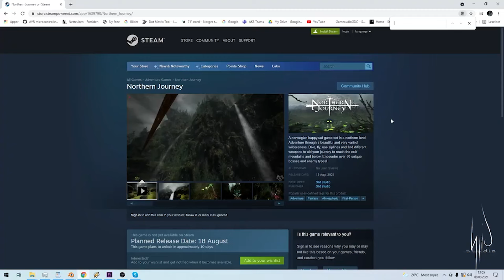NORTHERN JOURNEY Review - The Norwegian Retro Skyrim Shooter You NEED to Play!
A boomer's review of Northern Journey. A Norwegian "happysad" game on Steam made by a solo indie developer. This game blew my socks off and I could not believe how good it was for the developer's first project. Not really a boomer shooters, this game is a proper journey and I am sure you will love it like I did. Developed by Slid Studio for the PC on Steam.

In this video I break down the game and explain why this game is absolutely worth it.

TIMESTAMPS:
00:00 - Intro
01:42 - First Impressions
03:00 - The Story & World
04:55 - Graphics, Art, & Engine
06:39 - Level Design & Enemies
08:10 - Main Critique
08:44 - Music & Sound
10:29 - Atmosphere
11:35 - Combat & Weapons
13:26 - The End of the Game was Rushed
14:37 - Outro and Thank You

SaltyOctopus is a dad, husband, basketball coach and gamer. He values producing high quality content and informative gaming reviews but at the end of the day YouTube is a hobby and he treats it as such. Due to the nature of the games he plays and a few bad words, this is a late teen and adult-themed channel. Children under the age of 13 should not be watching this content.